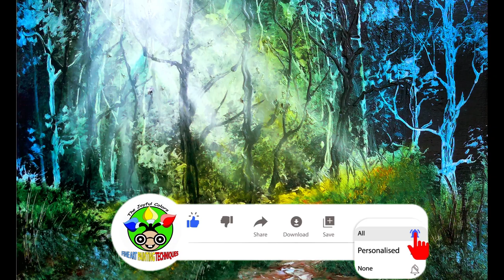Acrylic and Oil Paint together with Basic Techniques | Easy Forest Landscape Painting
This is the combination of medium with acrylic paints and oil paints techniques to create beautiful and easy forest landscape painting for beginners.

On this painting I will paint first the black and white trees background then followed by the nearer subjects like trees, grasses, bushes, pathway and so on. I'm using acrylic paints and oil paints on canvas and selected brushes for my simple easy brush strokes. This
friends!

ACRYLIC COLORS
1. Titanium White
2. Mars Black ( Lamp Black )

OIL COLORS:
1. Titanium White
2. Black
3. Phthalo Blue
4. Purssian Blue
5. Burnt Sienna
6. Sap Green
7. Cadmium Yellow
Visit my other painting tutorials here :